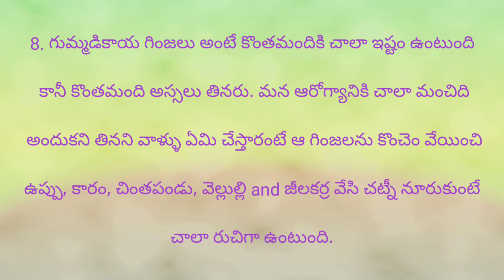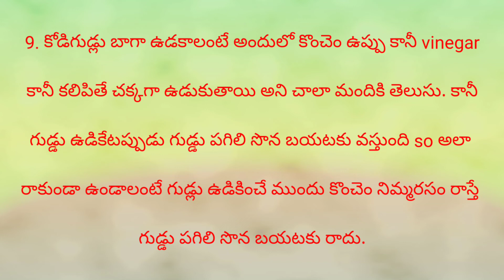వంట గదిలో సరుకులు ఎంత బాగా సదురుకున్న పాడుఅయిపోతున్నాయ అయితే ఈ టిప్స్ పాటించండి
వంట గదిలో సరుకులు ఎంత బాగా సదురుకున్న పాడుఅయిపోతున్నాయ అయితే ఈ టిప్స్ పాటించండి kitchentips @Luckyqueendeepu

Luckyqueen_Deepu